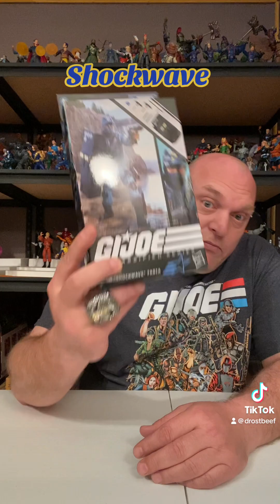GiJoe Classified Shockwave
GiJoe Classified action figures